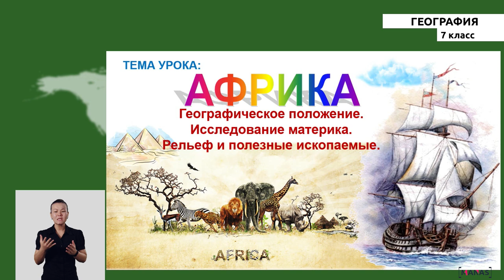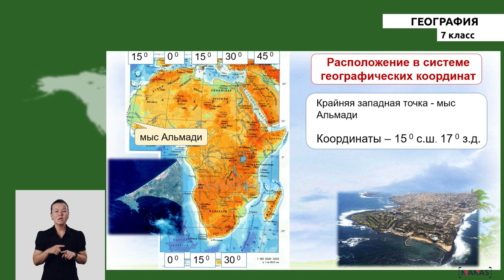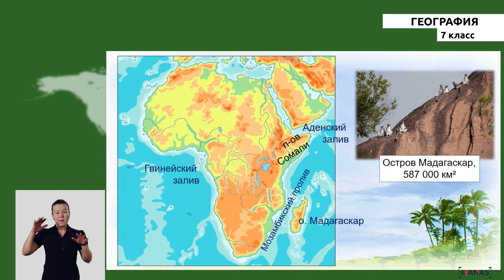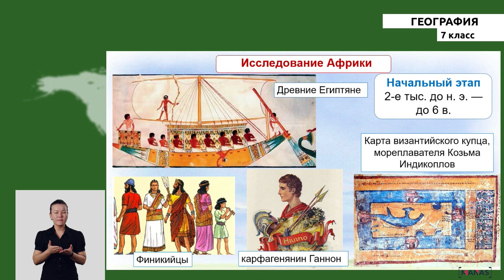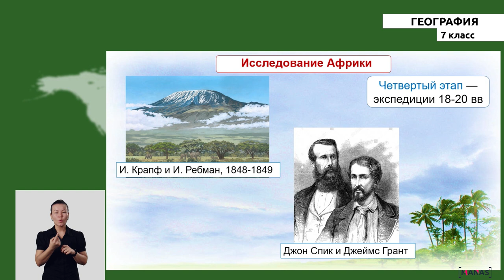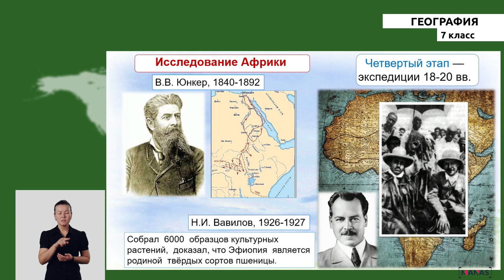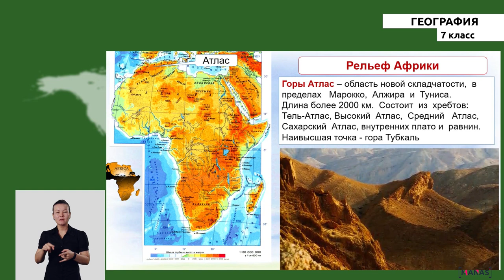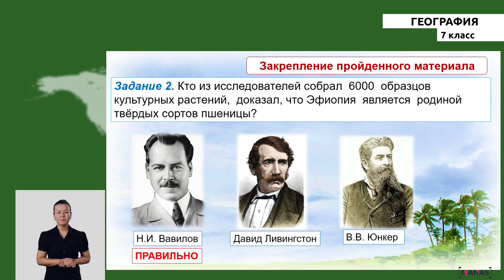7 класс - РУ - География - №6 - АФРИКА Географическое положение. Исследование материка.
7 класс - РУ - География - №6 урок
АФРИКА Географическое положение. Исследование материка.